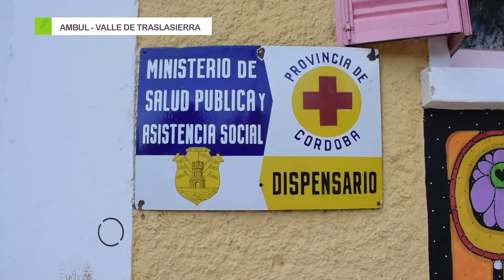AMBUL - VALLE DE TRASLASIERRA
Ámbul, que en lengua quechua significa tierra del alto, es el nombre que lleva este pequeño poblado que se encuentra a poco menos de 40 km al norte de Villa Cura Brochero.

Rodeado de naturaleza, bajas y altas sierras que le brindan un marco sin igual, acompañado de un bosque nativo poblado de Orcos quebrachos y palmeras Caranday, característicos de este paisaje sorprendente.

Hoy, en Punto de Partida conocemos Ambul!